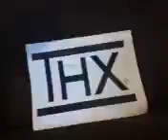Fnaf thx moo can